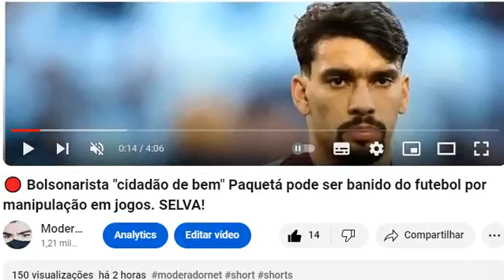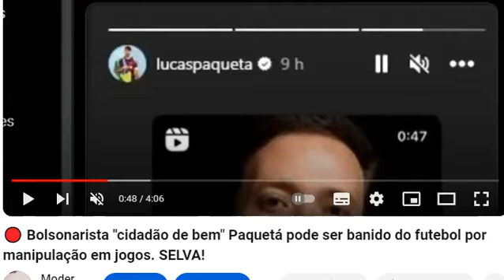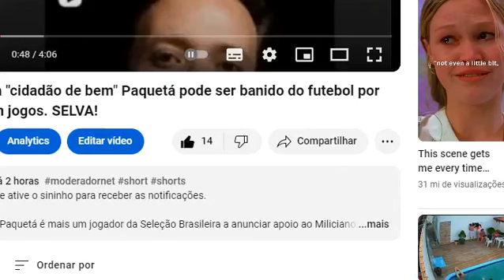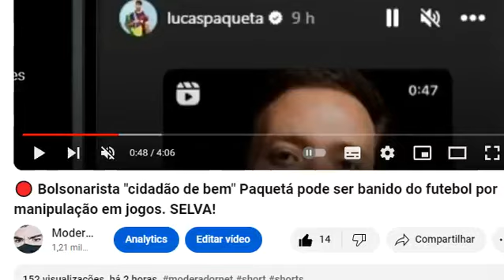🔴 VOU SER BANIDO? Bolsonarista chorão "MIM" denunciou por causa do Bolsominion Lucas Paquetá. SELVA!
Após Neymar, Lucas Paquetá é mais um jogador da Seleção Brasileira a anunciar apoio ao Miliciano Genocida Jair Bolsonaro nas eleições. SELVA, PATRIOTAS!

Meio-campista da Seleção Brasileira e do West Ham, o Bolsominion "cidadão de bem" CRISTÃO CONSERVADOR PATRIOTA Lucas Paquetá foi acusado de receber o cartão amarelo de forma deliberada em jogos da Premier League para que colegas lucrassem com apostas. SELVA, PATRIOTAS!

No caso do Bolsonarista, a Football Association (FA), órgão máximo do futebol inglês, quer que ele seja "banido para sempre" se culpado por  manipulação de partidas envolvendo jogos de azar por conta do número de partidas. Paquetá é suspeito de forçar um cartão amarelo em quatro jogos. SELVA, PATRIOTAS!

Bolsominion "cidadão de bem" CRISTÃO CONSERVADOR PATRIOTA Lucas Paquetá compartilha sermão em meio a acusações sobre apostas: ‘Se não é o que Deus prometeu, não é o fim’ - SELVA, PATRIOTAS!

Segundo o jornal britânico “The Sun”, a FA recomenda que o meia do West Ham seja banido do esporte se for considerado culpado. Paquetá é acusado de forçar cartões amarelos em quatro jogos da Premier League para beneficiar amigos que fizeram apostas. As acusações envolvem jogos contra o Leicester, Aston Villa, Leeds e Bournemouth, nos anos de 2022 e 2023. Cerca de 60 pessoas teriam apostado que o jogador receberia cartões amarelos nesses duelos. A Betway, principal patrocinadora do West Ham, foi a primeira a levantar suspeitas sobre os padrões de apostas envolvendo Paquetá.

Feitas a partir da Ilha de Paquetá, no Rio de Janeiro, as apostas variavam de 7 a 400 libras, totalizando ganhos de 100 mil libra. Cerca de 60 BOLSONARISTAS teriam apostado que o jogador receberia cartão amarelo em pelo menos um desses jogos. SELVA, PATRIOTAS!

Paquetá nega as acusações e se diz inocente. O jogador solicitou mais tempo para preparar sua defesa em relação às acusações feitas pela Federação Inglesa. Tanto o meia quanto a FA apresentarão seus argumentos a um comitê independente, que será responsável pelo veredito final. As partes ainda poderão recorrer da decisão ao Comitê de Apelações na Inglaterra e, em última instância, à Corte Arbitral do Esporte na Suíça. O processo de julgamento dos recursos pode levar mais de um ano para ser concluído. Enquanto isso, Lucas Paquetá continua atuando.

Paquetá tem salário de R$4,3 milhões por mês no West Ham.
Brasileiro recebe cerca de 650 mil libras por mês no clube londrino.

Em meio às acusações que envolvem apostas, o jogador Lucas Paquetá compartilhou no Instagram, na tarde desta terça-feira (4), o sermão de um pastor que fala sobre nunca desistir de acreditar nas “promessas de Deus”. Atualmente, o meio-campista da Seleção Brasileira e do West Ham, da Inglaterra, é acusado de receber cartão amarelo em quatro jogos da Premier League para beneficiar colegas.

Jogador é acusado de ter recebido cartão amarelo em jogos para beneficiar amigos em bets.

No vídeo, o pastor André Fernandes ainda pede aos fiéis que não não deixem trilhar na direção que Deus mostra, mesmo que a situação esteja complicada.

— Quando eu estava no leito do hospital, eu olhava para as promessas que Deus havia me feito e olhava para o lugar onde eu estava. Eu sempre falava para Deus: “Esse lugar não se parece com o que o Senhor me prometeu para o final da minha história. Se não é o que o Senhor me prometeu, não é o final da minha história”...
No story, em que o vídeo foi compartilhado, Paquetá não escreveu nenhum comentário. As últimas publicações do jogador tinham sido feitas na última terça-feira (3), quando se encontrou com outros jogadores da Seleção.

— Guarde isso aqui: quando a gente não aceita uma realidade que não nos aponta para aquilo que Deus nos mostrou, a gente continua caminhando na direção daquilo que Ele nos prometeu — diz ainda Fernandes no vídeo.

Atualmente, o atleta enfrenta acusações de beneficiar amigos a vencerem apostas ao receber cartões amarelos em quatro jogos. De acordo com o jornal britânico The Sun, todas teriam sido feitas a partir da Ilha de Paquetá, no Rio de Janeiro, onde o meia nasceu.

Uma das apostas de que o jogador tomaria cartão amarelo numa das partidas investigadas foi no valor de apenas 7 libras (R$ 46, na cotação atual). A mais alta delas foi de 400 libras (R$ 2,6 mil). Como o atleta de fato recebeu o cartão amarelo, os ganhos dos apostadores chegaram a 100 mil libras (quase R$ 670 mil).